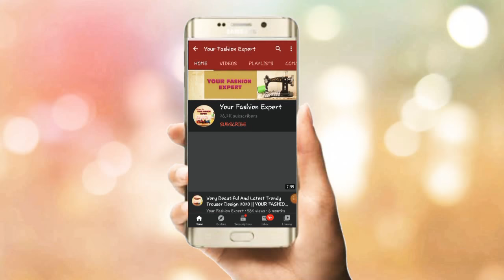Easy & Unique Trouser & sleeve Design | Trendy Capri Design | Poncha Design | YOUR FASHION EXPERT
how to make a trouser design in urdu/hindi. In this video you will learn cutting and stitching a trouser design .
Assalam-u-Allaikum
viewers we will learn how to make latest trouser design. It's a very Beautifuland colorful trouser design and easy way to create poncha design. This trouser can be make with any kurti , frock, shirt. It's also a sleeve and daman design. It's a special new trouser style for ladies and girls.You can make this pouncha design on lawn, cotton, khaddar and silk fabric. I have explained every step very deeply so everyone can easily understand , how to cut and stitch trouser, sleeves, shirt and frock. U can try this design its at your own. If u face any problem, you are most wellcome ask me.
I hope u will enjoy and learn a lot with my video.
♥ Thanks😊:-)

●trouser
●trouser design
●capridesign
●poncha design
●plazo pant
●shalwar design
●how to make
●mohri design
●sleeve design
●Neck design
●bazoo design
●how to make trouser design
●daman design
●latest design
●create new design
●new and stylish trouser design
●easy and simple Trouser Design
●beautiful and latest capri design
●decent and casual trouser design
●special trouser design